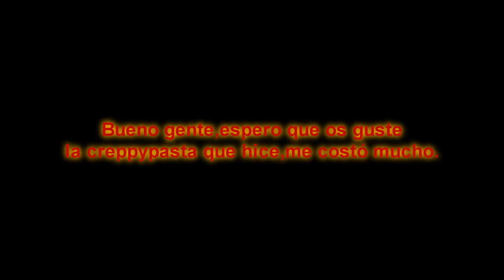Spider-man creppypasta:la locura del asesinato(especial de halloween)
Spider-man

Hola gente,espero que os guste la creppypasta,lamentablemente se acaba la epoca de halloween,bueno,despues de esta epoca haré un especial de navidad.